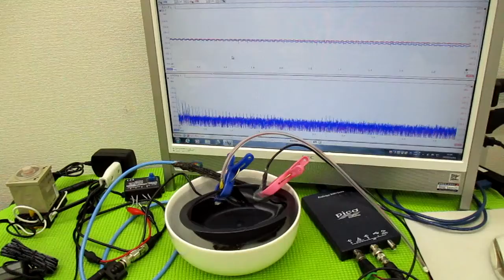オリジナル超音波システムの開発技術 ultrasonic-labo